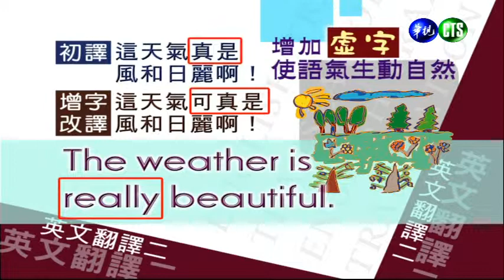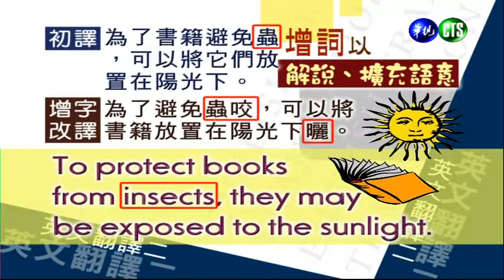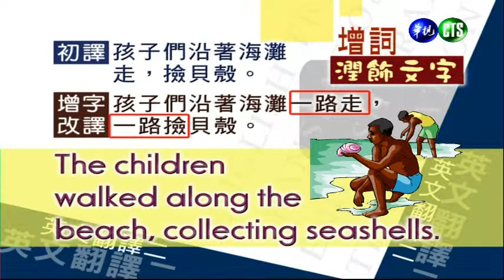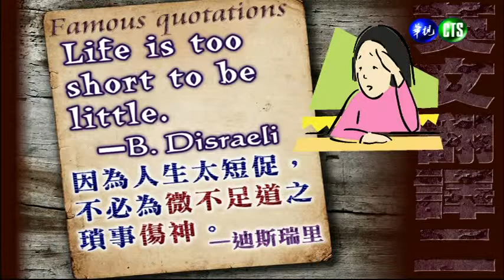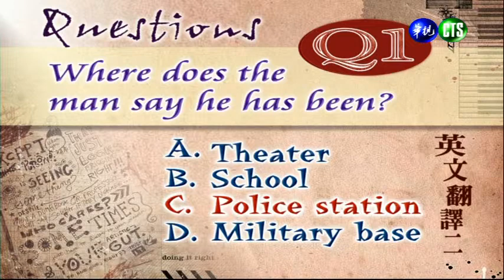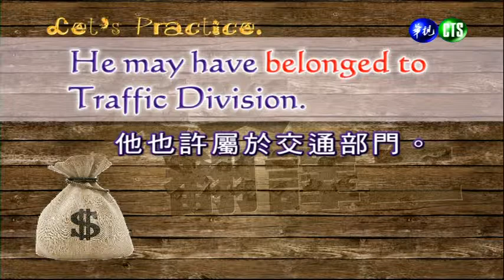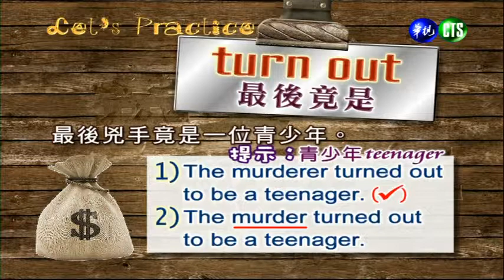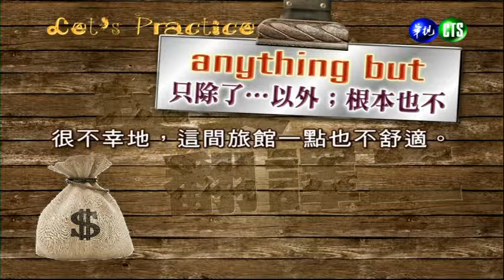英文翻譯（二）（商專）_第7講